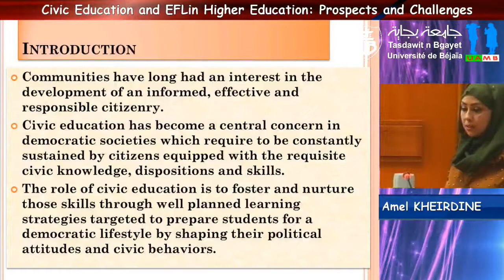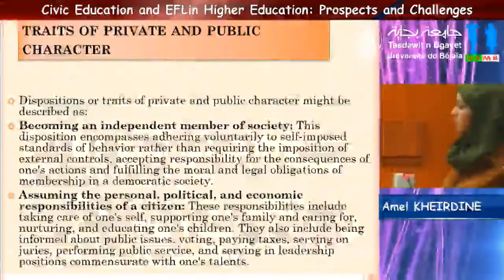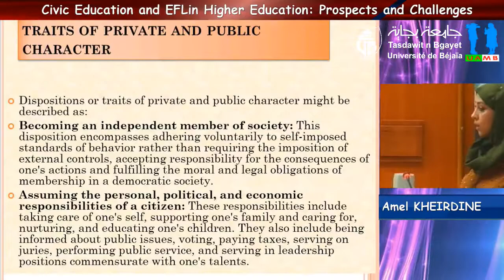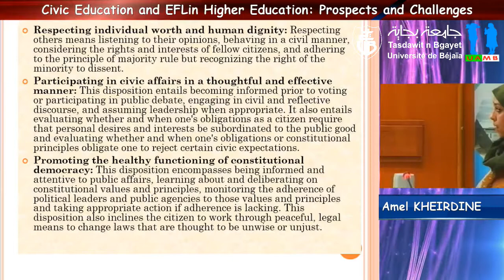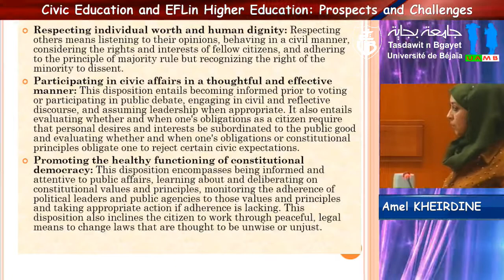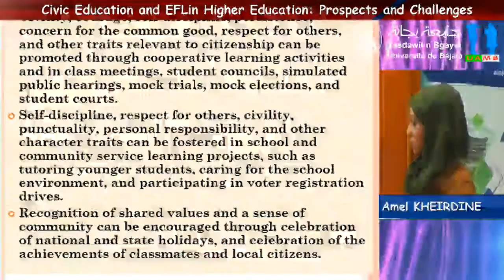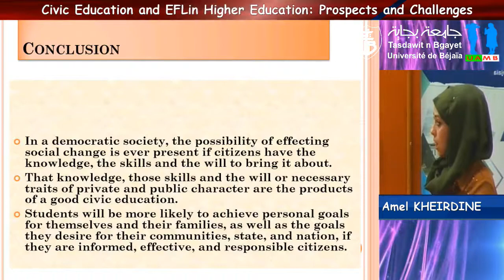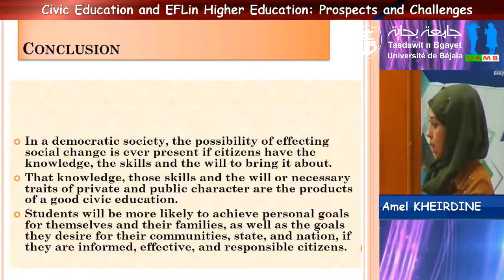Conférence Animée par le Dr Amel KHEIRDINE Boumerdes University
Title: The Role of Civic Education in Producing Competent Future Citizens
Colloque national ”Civic education and EFL in higher education:Prospects and challenges”” organisé par le département de Langues et Littérature Anglaises de l’université Abderrahmane MIRA de Béjaia.